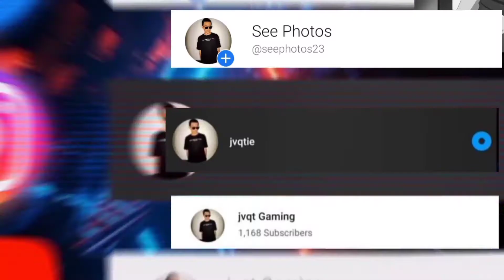Bruno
1 like = 1 sipa